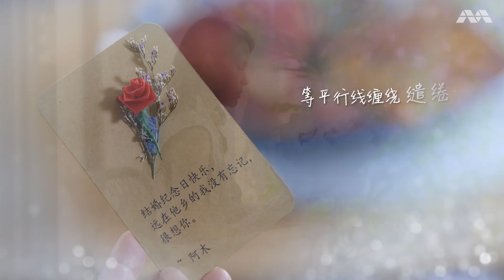《愿》- 黄振隆 Desmond Ng | You Can Be An Angel 4 Sub Theme Song 《你也可以是天使4》 插曲 OFFICIAL MV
You Can Be An Angel 4 Sub Theme Song 《你也可以是天使4》 插曲

插曲 《愿》黄振隆 主唱
Sang by Desmond Ng